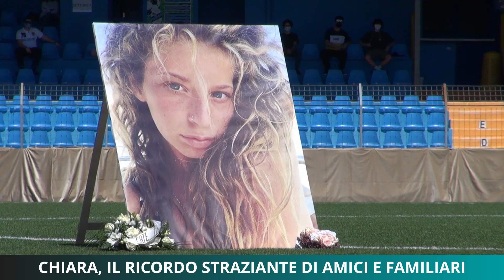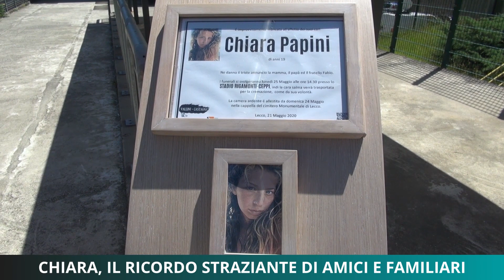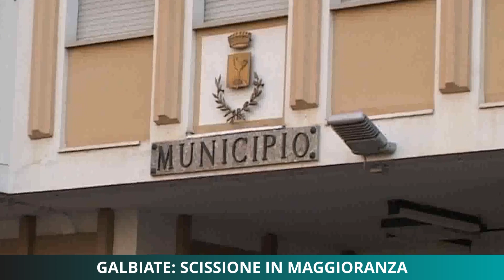TG Unica Lecco 25/05/2020